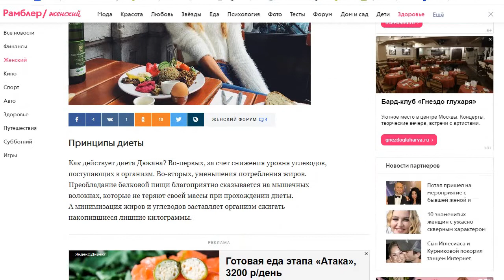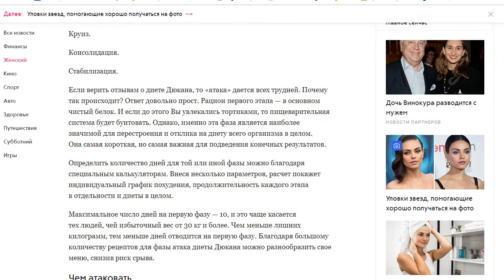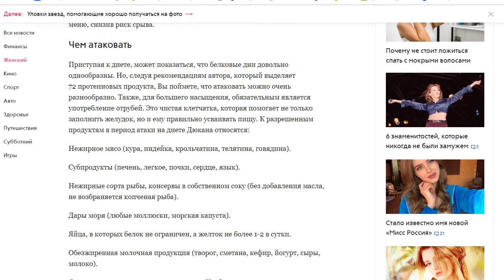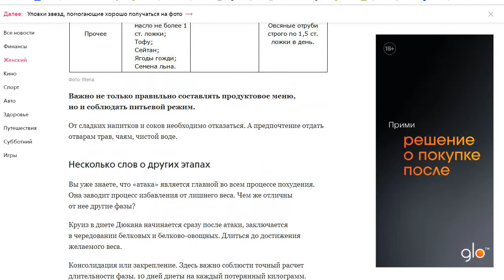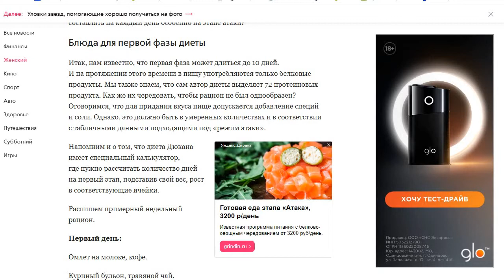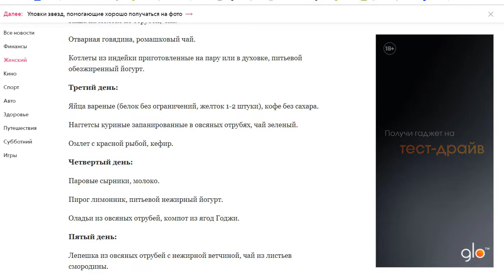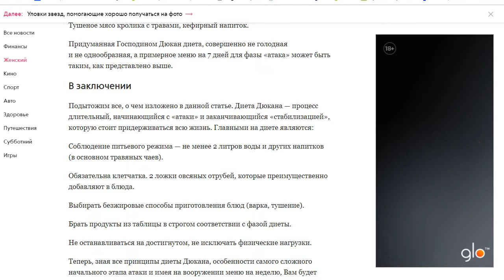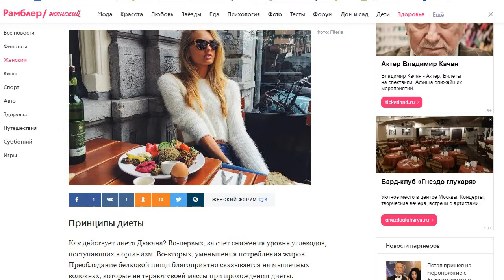Диета Дюкана, что нужно знать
Диета Дюкана
Диета Дюкана разработана французским доктором Пьером Дюканом (англ. Pierre Dukan) и основана на белковой пище. Несмотря на то, что Дюкан продвигает свою диету на протяжении последних 30 лет...